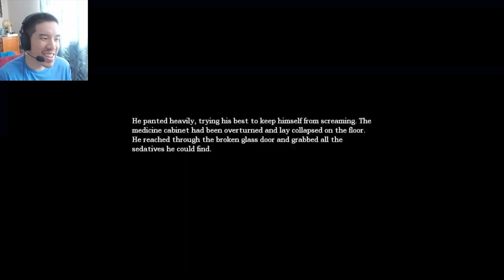DUNGEONS! MY FAVORITE... | Part 13 | Amnesia: The Dark Descent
Everyone loves dungeons! Especially scary ones!

About the game:

Awake...
Explore...
Experience...
Survive...